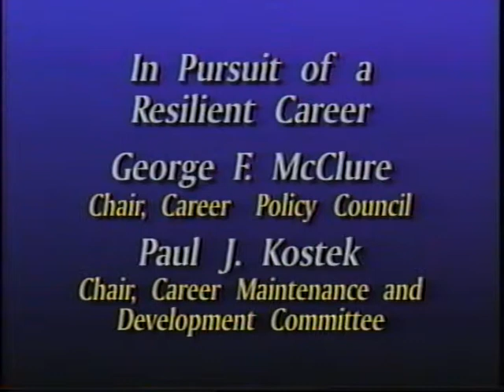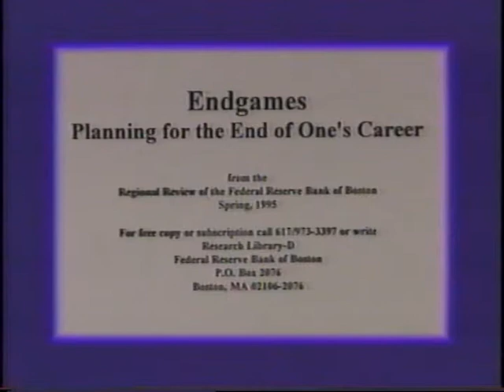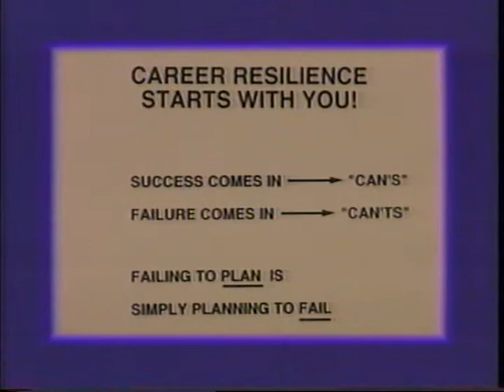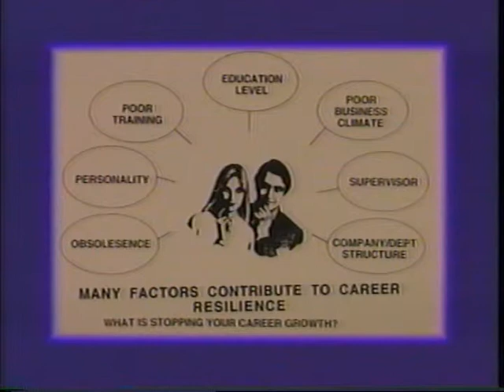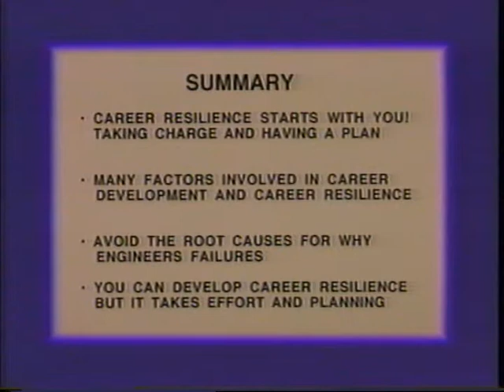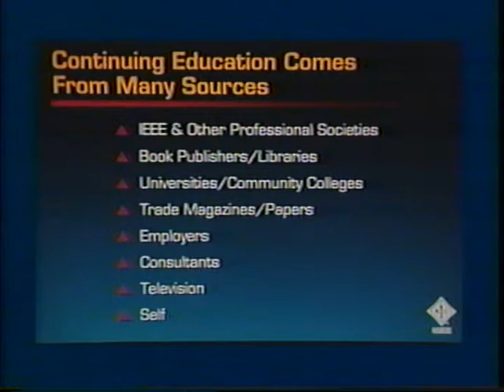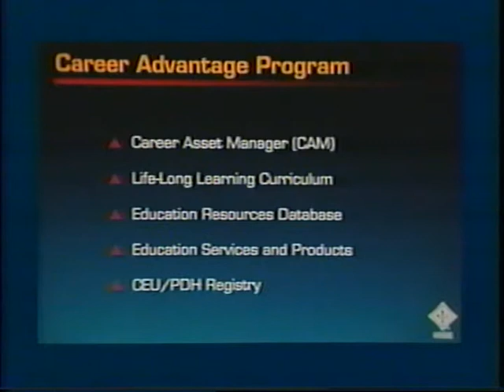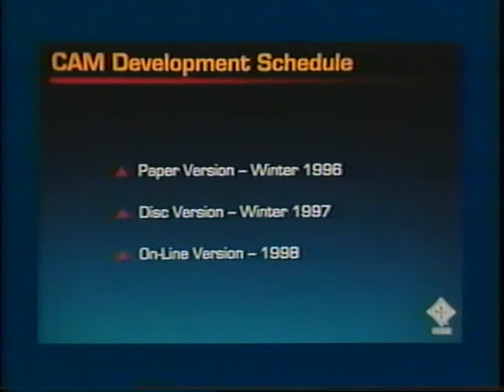IEEE USA 1995 PACE Conference - Career Advancement Talks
IEEE-USA 1995 PACE Conference

"In Pursuit of a Resilient Career", George F. McClure, Chair, Career Policy Council, Paul J. Kostek, Chair, Career Maintenance and Development Committee

"Engineering Your Career", Peggy G. Hutcheson, President, the Odyssey Group

"Advancement and Survival", John Hoschette, Career Maintenance and Development Committee

"IEEE Resources", Daniel W. Jackson, Chair, EAB Professional Development Committee